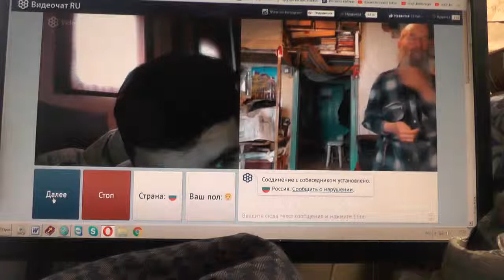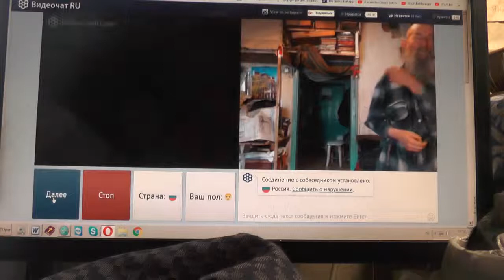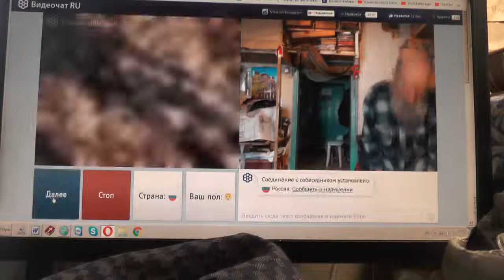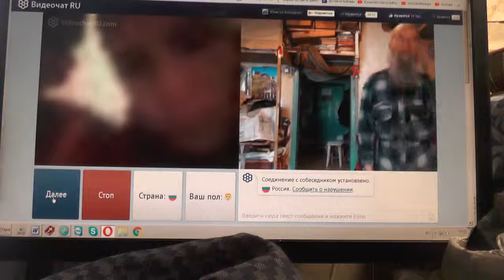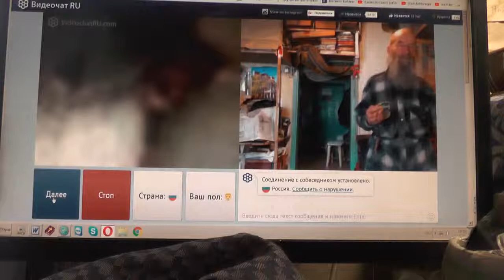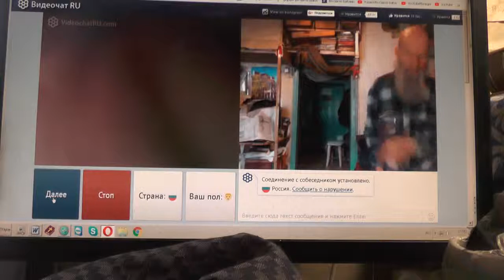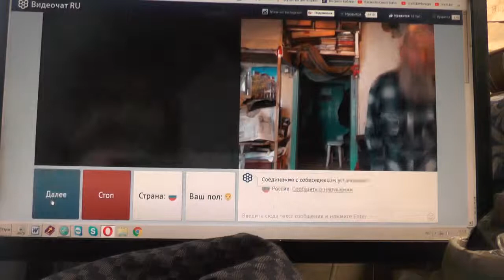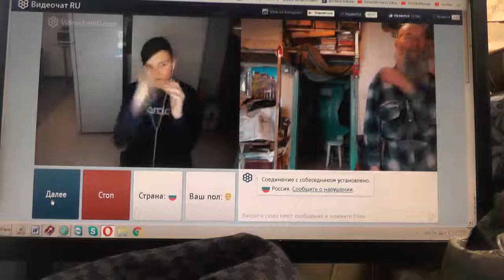№3. Проигрыш в рулетке. Игнатий Тихонович Лапкин